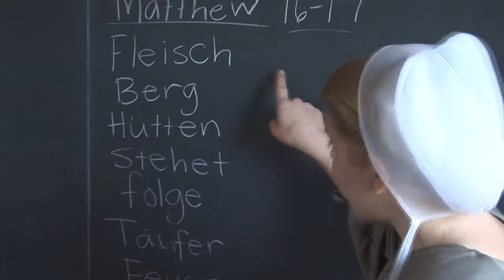Back Roads Trailer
The Amish: Back Roads to Heaven examines the oldest Old Order Amish community located in Lancaster, Pennsylvania.